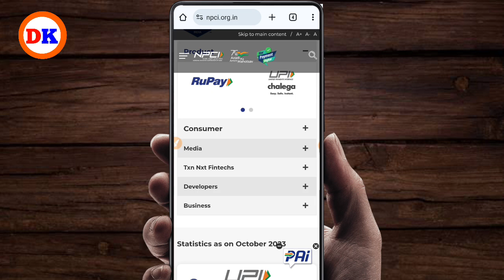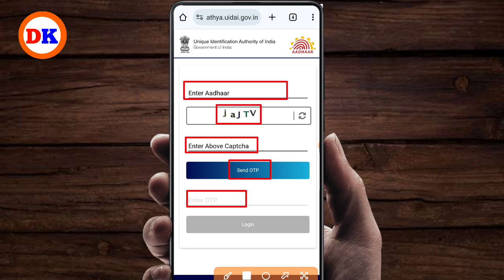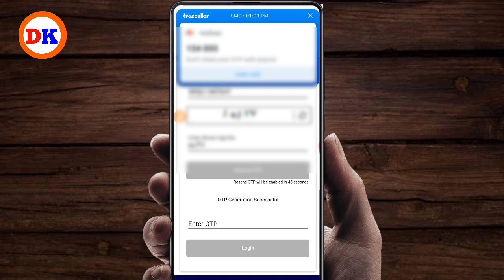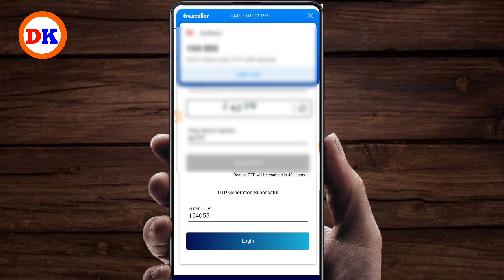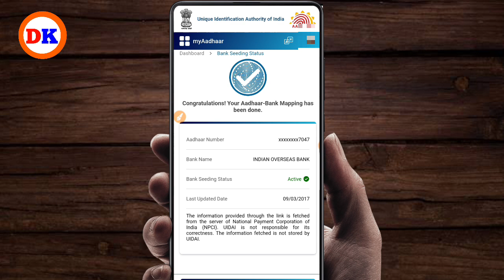DBT link account check kaise kare | Bank account se dbt link kaise kare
DBT LINK कैसे करें Full Video Link

dbt link account check,dbt account kaise check karen
dbt link account kaise check kare